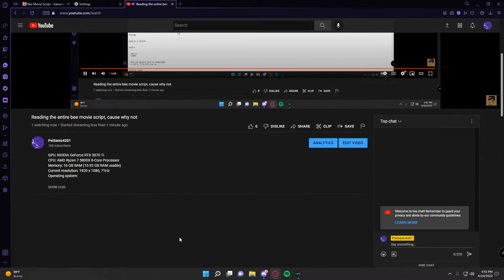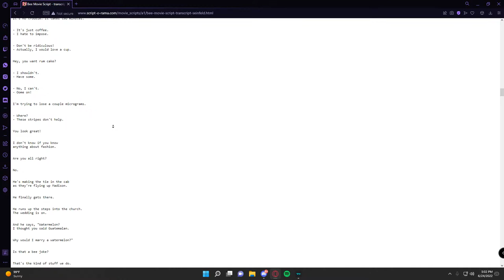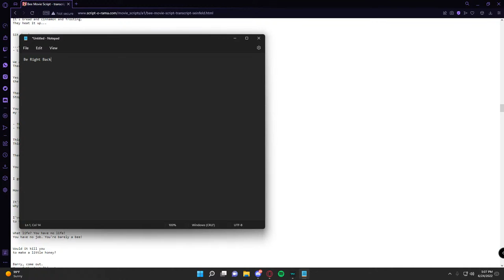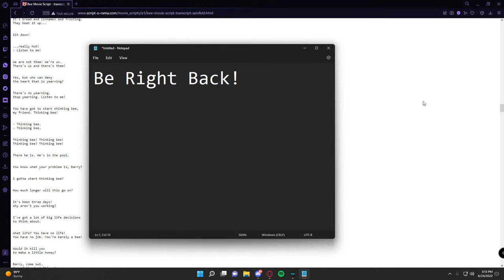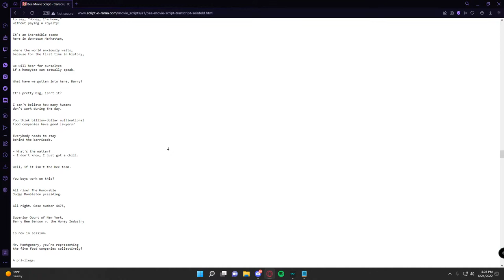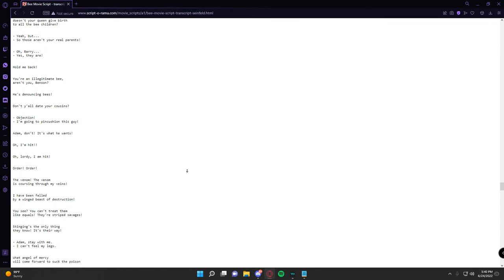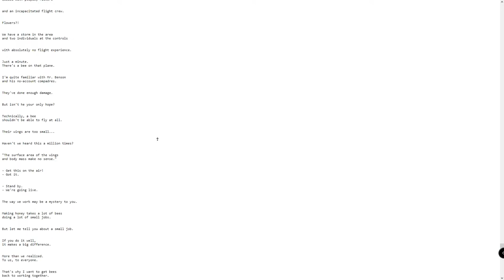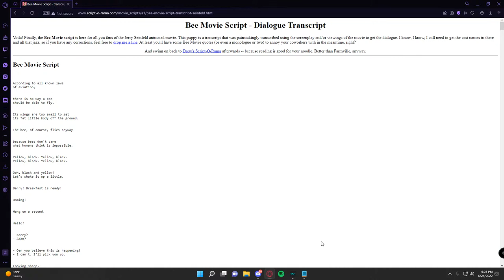Reading the entire bee movie script, cause why not